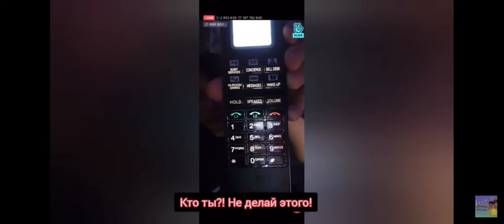Чонгуку звонить сасен фанатка на трансляци